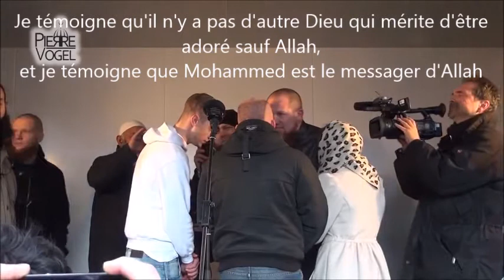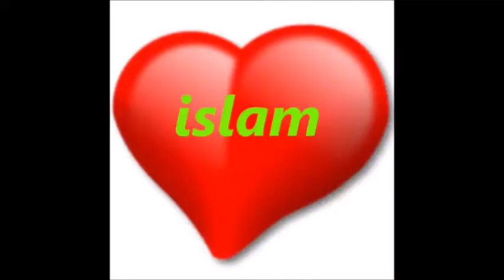4 Niemców na islam, dlaczego islam